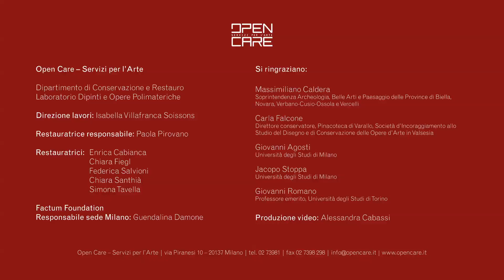Il Restauro dell'Angelo Annunciante di Gaudenzio Ferrari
L'Angelo Annunciante di Gaudenzio Ferrari, della Pinacoteca di Varallo, è stata l'opera vincitrice della prima edizione del Bando Lucida, promosso da Open Care - Servizi per l'Arte e Factum Foundation.